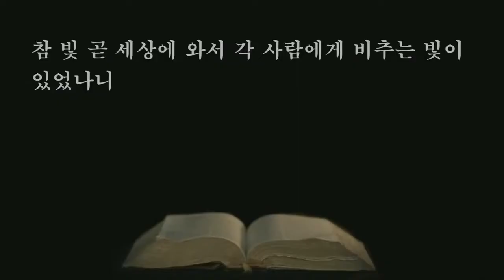둘째날 오후 - 국가금식기도대성회 (유종근 목사)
설교: 유종근 목사

9. 참 빛 곧 세상에 와서 각 사람에게 비추는 빛이 있었나니
10. 그가 세상에 계셨으며 세상은 그로 말미암아 지은 바 되었으되 세상이 그를 알지 못하였고
11. 자기 땅에 오매 자기 백성이 영접하지 아니하였으나
12. 영접하는 자 곧 그 이름을 믿는 자들에게는 하나님의 자녀가 되는 권세를 주셨으니
13. 이는 혈통으로나 육정으로나 사람의 뜻으로 나지 아니하고 오직 하나님께로부터 난 자들이니라
14. 말씀이 육신이 되어 우리 가운데 거하시매 우리가 그의 영광을 보니 아버지의 독생자의 영광이요 은혜와 진리가 충만하더라

     1) 농협 영문명 : NONGHYUP
     2) 지점 영문명 : KUMHO WOONCHUN
     3) 지점 영문명 주소 : 131, Woonchun ro, Seo-gu, Gwangju, South of Korea
     4) 농협 SWIFT CODE : NACFKRSE
     5) 수취인 계좌번호 : 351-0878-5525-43
     6) 수취인 영문성명 : Gwangju antioch gyohoe

도서비: 13,000원(배송비 무료)
책값 송금 계좌: 농협 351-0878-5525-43(광주안디옥교회)

     1부: 오전 7시 20분
     2부: 오전 9시 10분
     3부: 오전 11시 10분
     4부(청년부): 오후 1시 25분
     5부(저녁): 오후 6시 50분